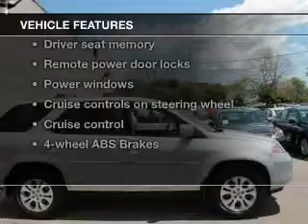2003 Acura MDX - Fox Lake IL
Ray Chevrolet

Year: 2003
Make: Acura
Model: MDX
Trim: 3.5 Touring w/ RES/ Navigation
Engine: 3.5 liter 6 cylinder 24 valve
Transmission: 5-Speed Automatic
Color: Silver
Mileage: 130795

Address:
39 N Route 12
Fox Lake, IL 60020